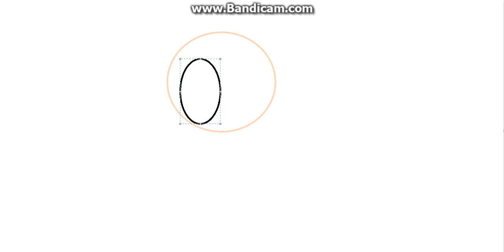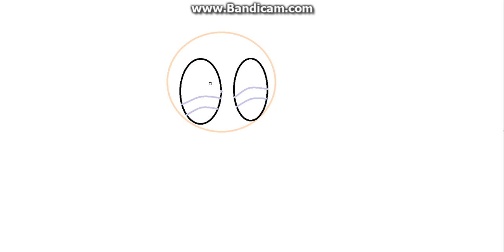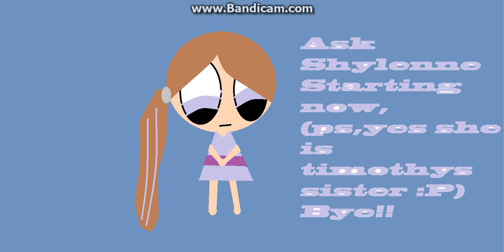Ask Shylenne- Starting now.